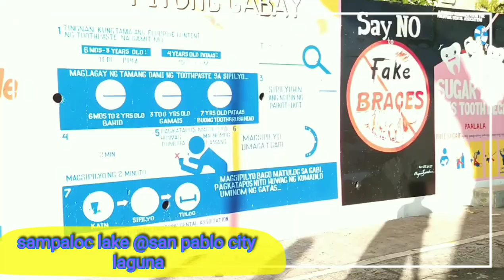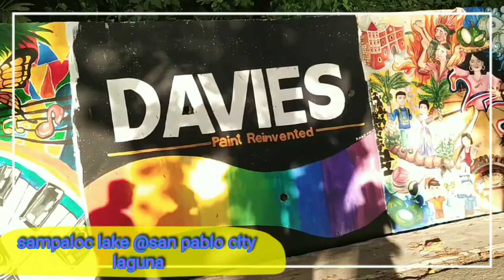Jogging @ sampalok Lake San Pablo City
Diet din pag may time